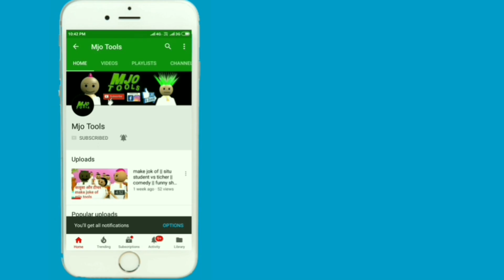gullu Mullu 1 | pagal beta | comedy video | cs bisht vines | Mjo Tools | Joke Of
joke
Tinu ki saitani
cs bisht vines
Chintu Ka Bandar
Elephants cartoon video
Train cartoon video
doctor cartoon video
injection cartoon video
mango cartoon video
chintu aur Cat
Cat cartoon video
Bili cartoons
Train me chintu
chintu ke pathake
chintu ki diwali
chintu chinki ki diwali
diwali cartoon video
diwali cartoon comedy video
chintu ki daadi